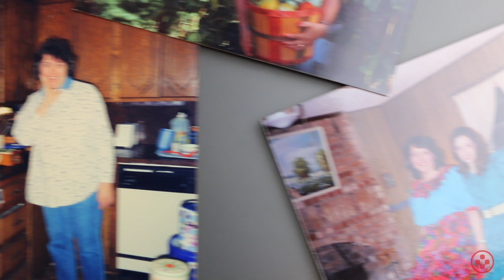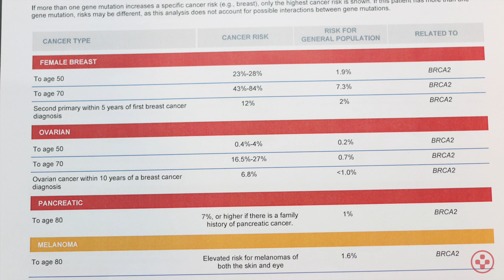Nancy's Story - BRCA2 Gene - Double Mastectomy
Due to a family history of cancer and testing positive for the BRCA2 gene, Nancy made the tough decision to have a bilateral prophylactic mastectomy. This is her story.